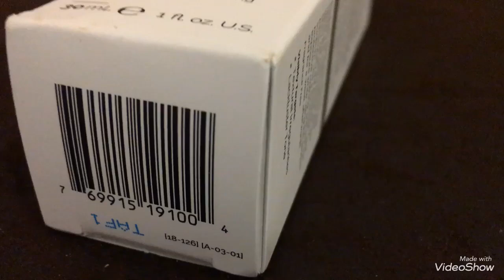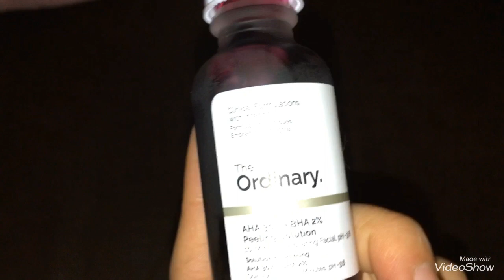Probando “The ordinary”face exfoliant